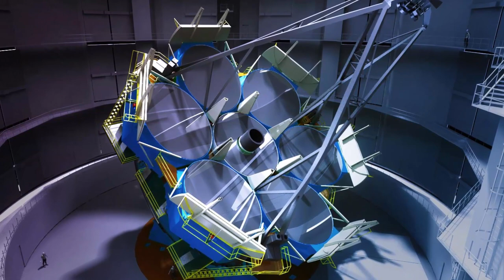PERBANDINGAN TELESKOP GIANT MAGELLAN DENGAN TELESKOP JAMES WEBB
TERIMKASIH !!

GIANT MAGELLAN VS JAMES WEBB
Teleskop Magellan Raksasa akan memiliki empat kali resolusi spasial dan sepuluh kali area pengumpulan cahaya dari Teleskop Luar Angkasa James Webb, masing-masing (10 kali resolusi Teleskop Luar Angkasa Hubble).
Menurut Organisasi Teleskop Raksasa Magellan, selama beberapa tahun terakhir, konstruksi teleskop telah membuat kemajuan besar.
Teleskop Magellan Raksasa dianggap sebagai eksplorasi ruang angkasa masa depan. Teleskop Luar Angkasa James Webb, yang baru-baru ini memukau dunia dengan resolusinya yang mencengangkan, akan dikalahkan oleh teleskop ini, yang akan menggunakan tujuh cermin terbesar di dunia untuk membuat gambar paling detail dari Semesta yang pernah ditangkap. Array cermin utama 25,4 meter terdiri dari tujuh cermin dengan diameter 8,4 meter dan berat 18 metrik ton. Namun, Teleskop Magellan Raksasa akan memajukan banyak hal.